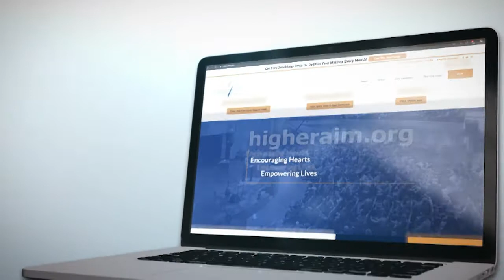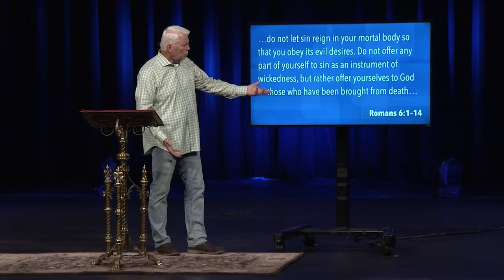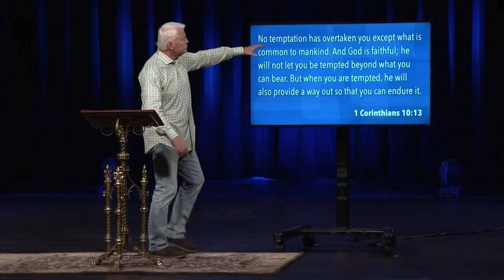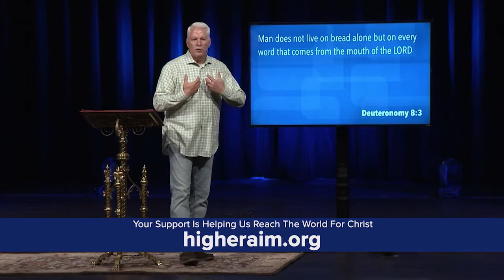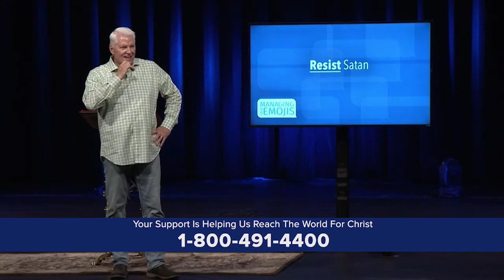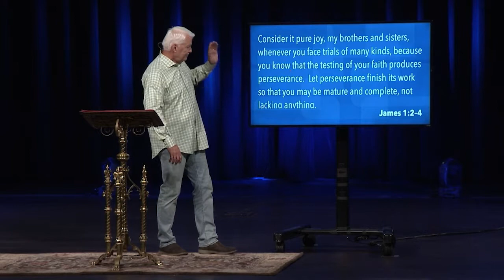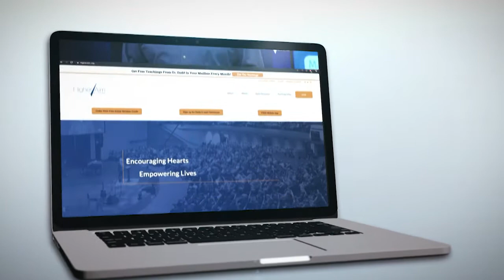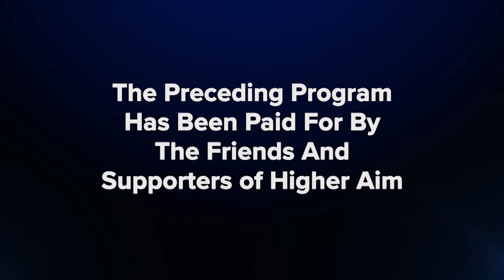Managing Your Emojis - Temptation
On this week's episode of Higher Aim, we're going to be discussing the topic of temptation. During Jesus' human life on earth, He faced His fair share of temptations just like we do. There is so much we can learn from how Jesus handled temptation in a way that honored His Father in heaven. So we are going to take a closer look at this example and learn how we, too, can handle and conquer our own battles with temptation with the Lord's help.